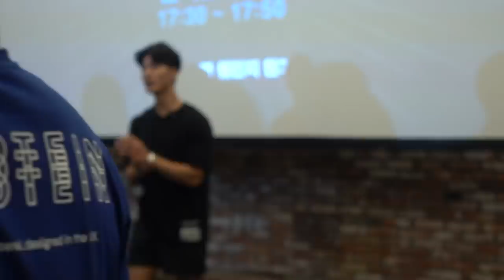한국 최초 손씨름 토너먼트!! 결승상대가 너무 센데..?;;